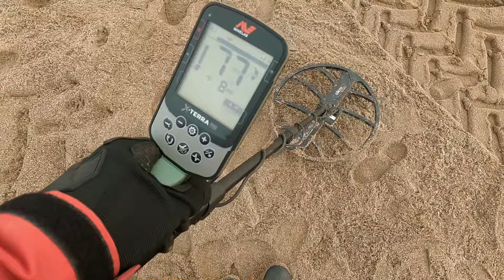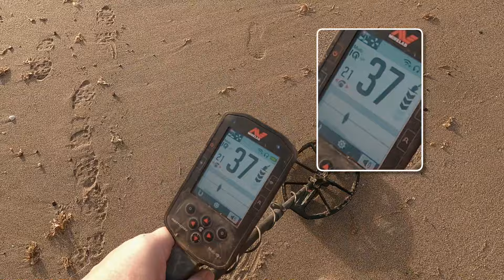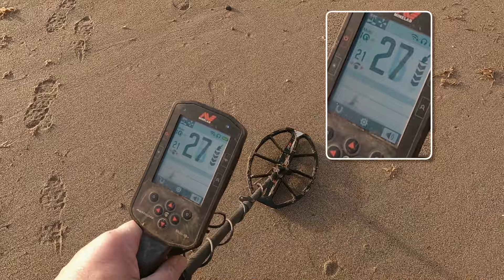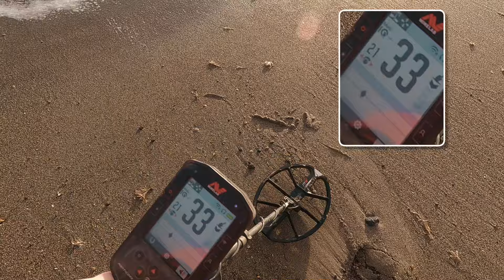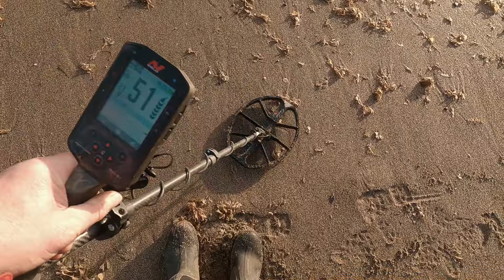Metal Detecting uk Beach. with the Minelab X-Terra Pro & Manticore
Beach Metal Detecting with the Minelab Xterra Pro and Coiltek 18 inch coil And Minelab Manticore.
This time we are in Skegness (Skeg Vegas)

over the phone📞, or online 🖥 to grab some money off your purchase 💰 (some items not included). Crawfords Metal Detecting Discount Use CODE "PaulCee10" .

Metal detecting, and treasure hunting in the UK. With Paul Cee and Crawfords Metal Detectors.